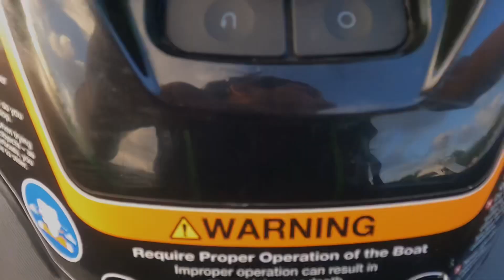Kspeed Cool Air Panel Sound Test Video - Kawasaki Ultra 310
A short video demonstrating the increased sound and cooler intake temp from the Kspeed cool air panel.